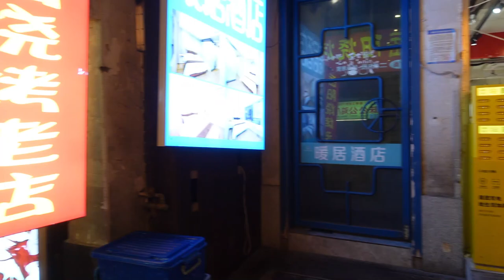【台灣人自由行】長沙藥王街夜市逛夜市請忍受喇叭聲 /